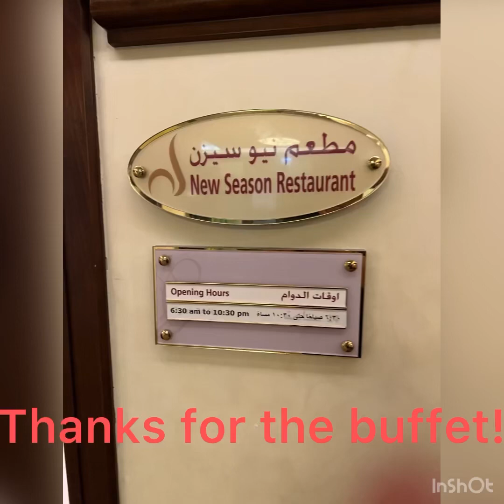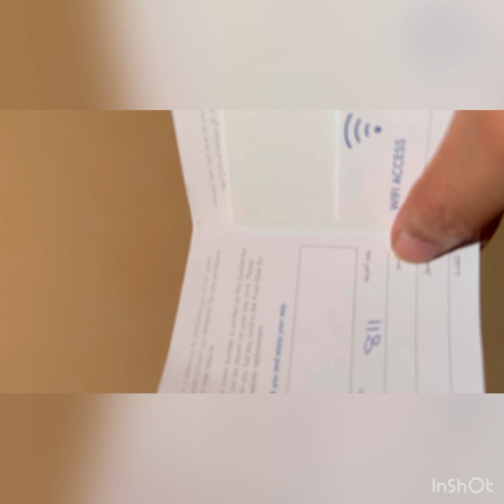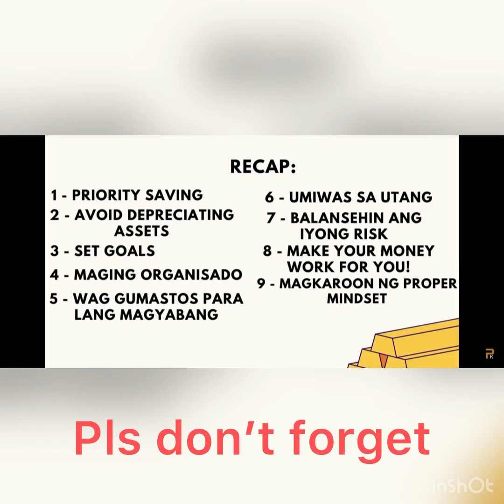Thank you Etihad Airlines2022:Food and accommodations! City seasons AL Hamra Hotel! Abu Dhabi🇦🇪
Thank you for the roof over our head, food on our table, some money in the bank! All is grace ! Delays means opportunities and blessings! That in all things, God maybe glorified! Shout out to all city seasons staff and Mangement , Etihad airlines , and all filipnio overseas workers in Abu Dhabi, we are proud of you! Gilbert from the province of
Bulacan .🇵🇭Thank you! Thank you very much! Share while we can! Travel whike we can! To live is to travek! God bless us all! This is your kabonding James0010utube Chanel! 🇵🇭🇦🇪🇬🇧🌎✈️✈️✈️😎😎2022